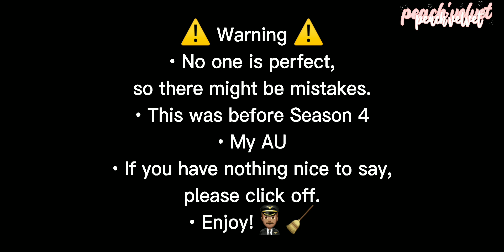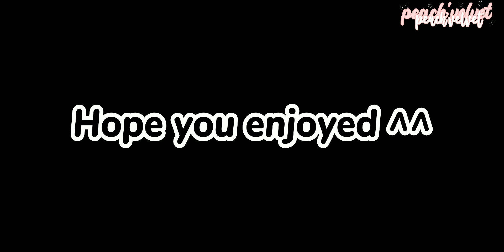4/5 | The Fake Ladybug and Chat Noir | MLB GCMM | Different Storyline | peach'velvet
°• Please note that this is NOT original and the only originality is the storyline.

バ•° Thank you guys so much for watching!

バ•° Social Medias Lol

°• BloxRo

Here's my love to all!

Ciao ciao💕